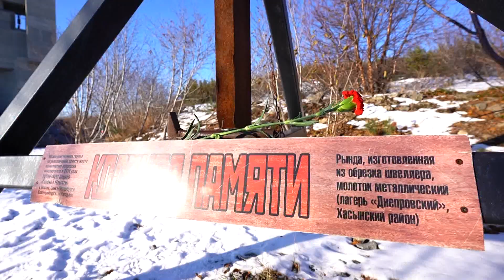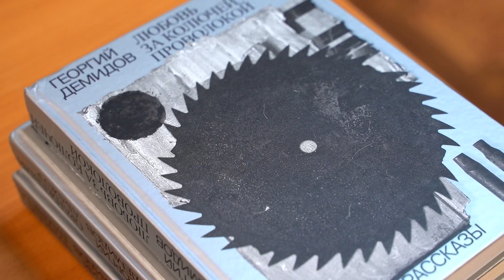Promoción en la Máscara de la Tristeza: Día del Recuerdo prisión represión carcel rusia life #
En la colina de Krutaya, cerca de Magadan, se encuentra el monumento de fama mundial "Máscara de tristeza". Su autor es el escultor Ernst Neizvestny. El monumento está dedicado a las víctimas de la represión política. Magadan es un símbolo del Gulag y todavía nos visitan turistas interesados ​​en la historia de los campos desde la época de Stalin. Fueron los presos en los años 30-50 del siglo pasado quienes construyeron casas, caminos y extrajeron minerales en nuestra región. Entonces, la región de Magadan fue creada esencialmente por personas que terminaron en el norte de Rusia en contra de su voluntad. A finales de octubre, Rusia celebra tradicionalmente el Día en Recuerdo de las Víctimas de la Represión Política. En Magadán se realiza en el monumento Máscara de la Tristeza